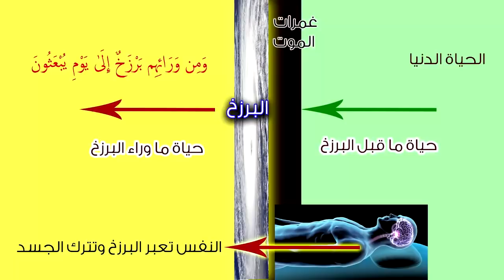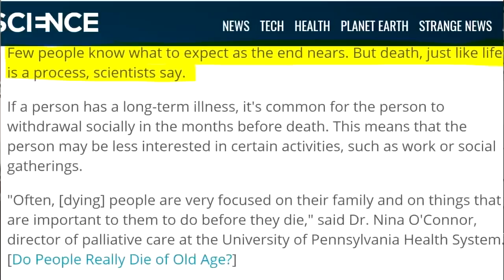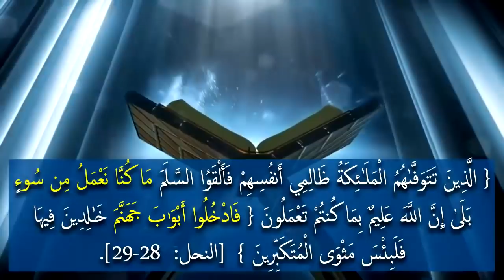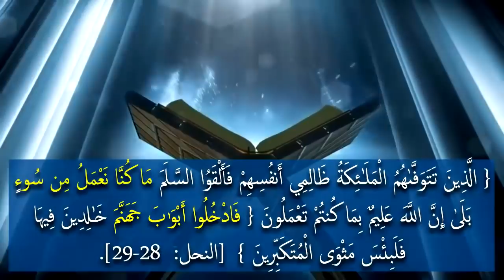سلسلة عالم الغيب 2 غمرات الموت والعرض على النار | عبدالدائم الكحيل